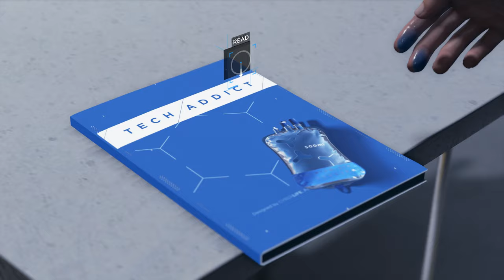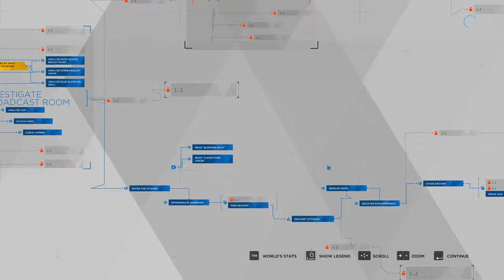Detroit: Become Human - Chapter 24: Public Enemy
Hank and Connor investigate the breach of Stratford Tower.